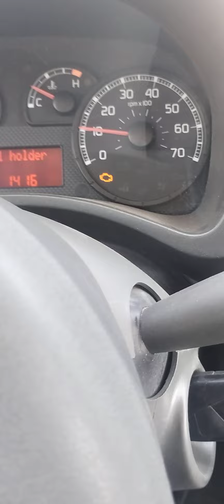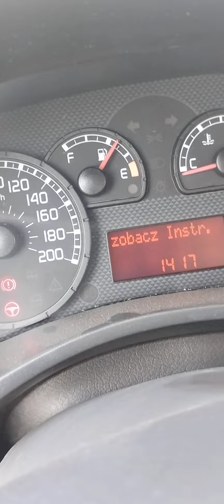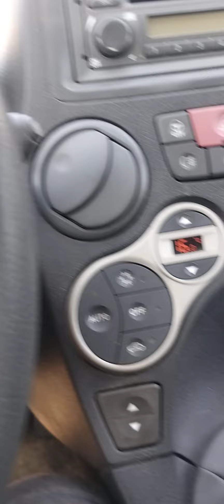Fiat Panda Licznik Miga Jak Wściekły Dzik za Kasztanem